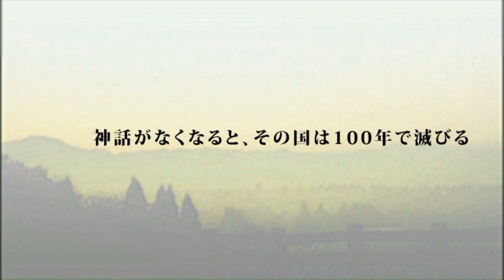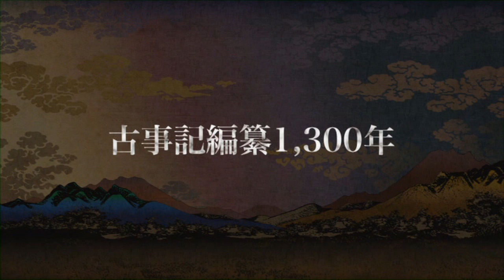日本神話 古事記 アニメーションムービー オープニング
2017年から年間約250講演を行ない、3年間で約30,000人を動員
23歳で起業。全国的ブームになった【にがり】の火付け役
52歳